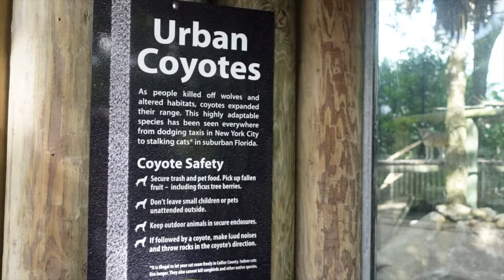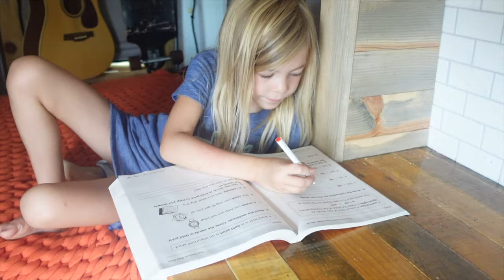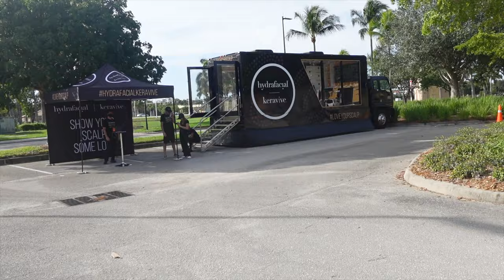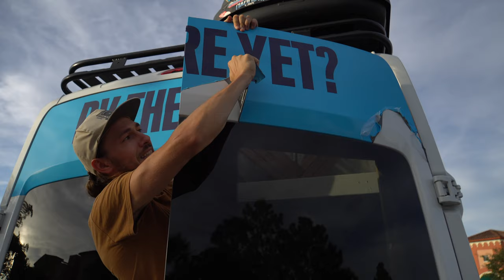Vanlife Family Experiences First Tropical Storm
This week, we vanlife from Miami to the west coast of Florida. It's our first time visiting this side of the state, but tropical storm Eta is heading that direction too. We bought our van to live OUT of it for the most part, so we are really hoping the storm doesn't keep us cooped up for too long.

The Naples Pier was my favorite spot this week! The water was calm and turquoise. It's definitely worth the stop if you're in the Naples area.